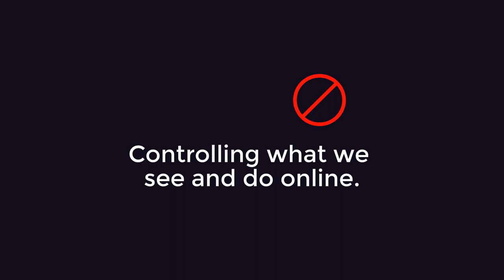Net Nuterality - This is important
If your not freaking out about Net Neutrality right not, you're not paying attention!

If you're unaware what 'net neutrality' is, to sum it up quickly it's the reason while ISPs can't throttle your speeds to competing services (i.e. Verizon can't charge you to load Netflix faster). As governments are trying to get rid of this, many people are concerned (for a good reason).